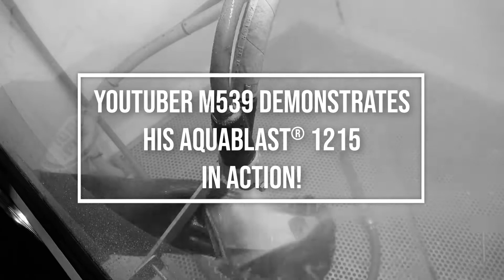M539 uses his Aquablast® 1215 in his latest project!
In this video, see M539 Restorations blast an engine mounting arm and alternator bracket using Vixen’s Aquablast® 1215!

Sreten loves to use our Aquablast® in his restoration YouTube videos, where he brings BMW’s back to life. It’s no surprise as you can see the results speak for themselves!

The Aquablast 1215 is the mid-sized model in our wet blasting range suitable for medium to large components.

It is designed to harmoniously blast and degrease parts leaving no surface damage.